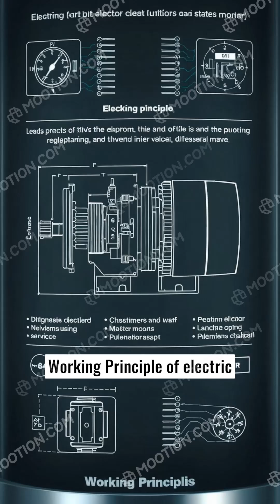Understanding the DC Motor's Mechanism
This narrative explores the construction and working principle of a DC motor, an electrical device that converts direct current into mechanical energy. Key components include the stator, rotor, commutator, brushes, and yoke. The stator generates a magnetic field, while the rotor's armature creates torque through current flow. The commutator ensures unidirectional torque by reversing current direction, enabling continuous rotation and mechanical work.